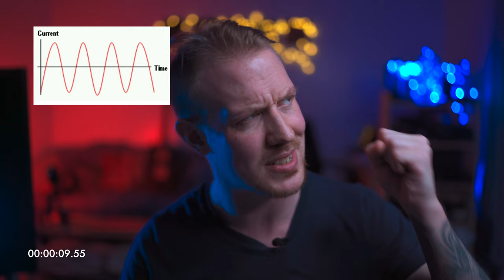2 Min Tips What Causes Light Flicker In Video, How to Fix it + Shutter Speed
Today we discuss light flicker in video - what causes it and, more importantly, how do we fix or get rid of this annoying artefact than can ruin shots? We are going to cover all of that - and we are going to try and explain it all in 2 minutes or less!

UK LINKS:
Sony A7iv
Sigma 35mm f1.4 lens
Rode Wireless Mic and Receiver
Rode Lavalier Mic
Ulanzi RBG Light
Weeylite RGB Light
Heavy Duty Tripod
SanDisk SD Card
Inkee Ironbee Wireless Grip & Tripod
Movo Mini LED light
Movo Mini Tripod
Portkeys PT5 Monitor
US / INTERNATIONAL LINKS (designed for Amazon US but should redirect to same product in other supported countries)
Sony A7iv
Rode Lav Mic
Ulanzi RBG Light
Weeylite RGB Light
Heavy Duty Tripod
SanDisk SD Card
Ivissi Ring Light
Movo LED Mini Light
Movo Mini Tripod
Portkeys PT5 Monitor
TIME STAMPS
00:00 Intro
00:15 2 Min Tip Begins
02:18 Conclusions & Wrap Up